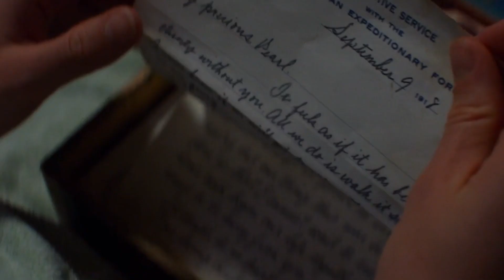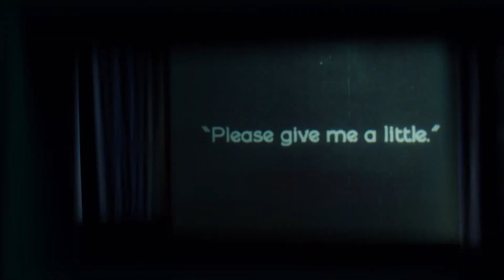How X movie universe works | explained in Hindi | Movie Montages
The X film series consists of American slasher horror films based on an original story written by Ti West. The series includes an original film, its prequel, and its sequel. The overall plot of the movies centers around two characters, Maxine Minx and Pearl, both portrayed by Mia Goth.

X-In 1979 America, a team of amateur filmmakers are determined to create a new experience in cinema with an exploration in the adult film industry.

Pearl-In 1918 America, Pearl is a young and ambitious woman with desires for celebrity on a national scale. An avid fan of motion pictures and dancing, she expresses her desires to become a star to her family. Though her husband is away in the military during World War I, she stays at the home of her parents, must abide by their reserved and strict expectations, and attend to their farm.

horror movie explained in hindi,movie explain in hindi,story in hindi,Hollywood Explain In Hindi
hollywood movie review,2022 hollywood movie explained in hindi,mia goth ,x universe